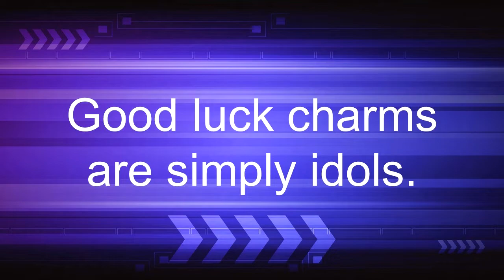Good Luck Charms?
What are good luck charms good for?  Do they help?  Encounter an example of how a religious good luck charm could not do any good in this Bible message.

Scatter Group Session #5.Here is a recent Bible message.  We pray it will be an encouragement to you.